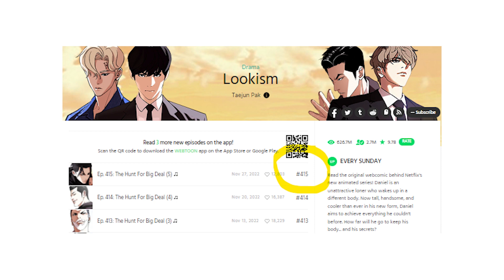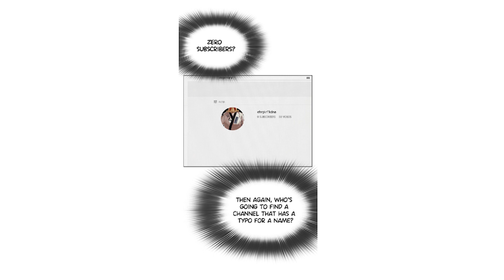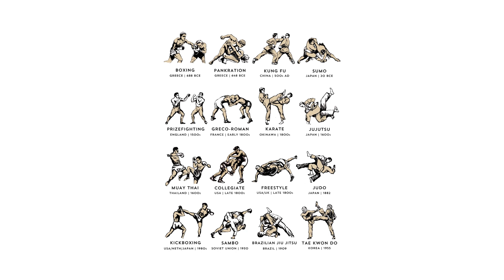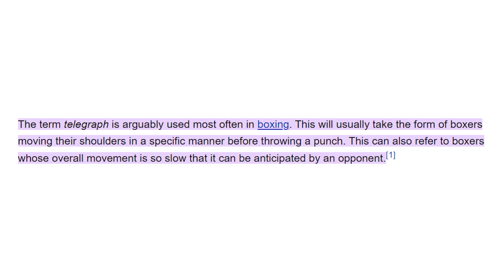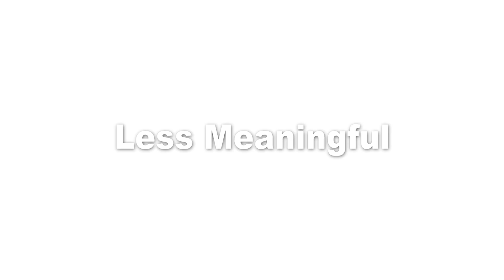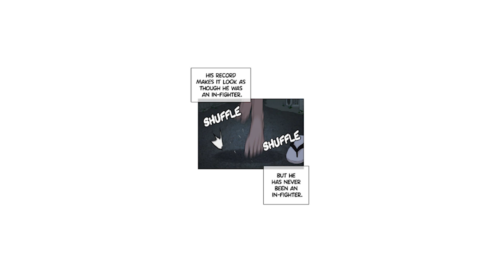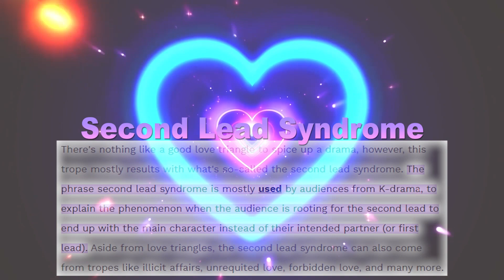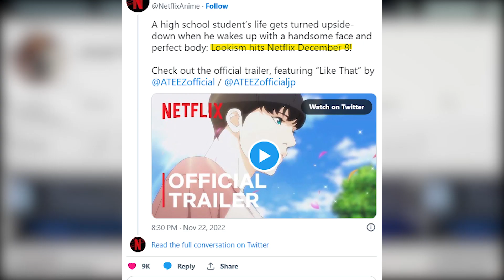Why VIRAL HIT is a MUST READ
Viral Hit is an ongoing webtoon/Korean manhwa written by Pak Tae Jun and illustrated by Kim Jung Hyun in 2019.

Timestamps:
0:00 Intro
00:52 Why VIRAL HIT is a MUST READ
1:28 Summary
2:50 Martial Arts - Depth of Knowledge
5:34 Martial Arts - In Fights
7:39 Resolutions to Conflict
11:08 Love Lines
13:00 Illustrations
14:24 Heart
16:04 Outro

Songs Used
(prod by yves)
(prod. lejJA)
(prod. lejJA)
(prod. lejJA)
[PROD.SHEM X MIGUELISANEKO x WARHEART]